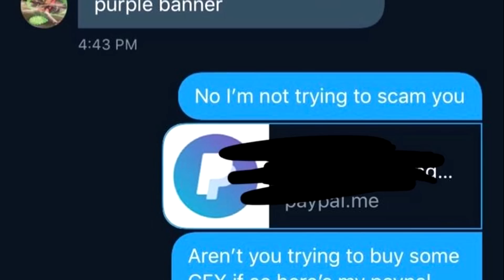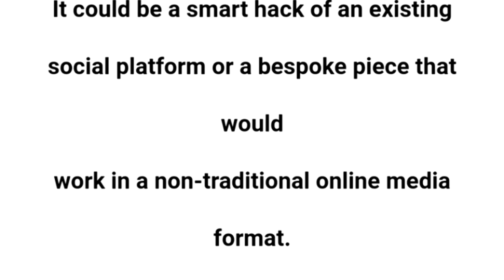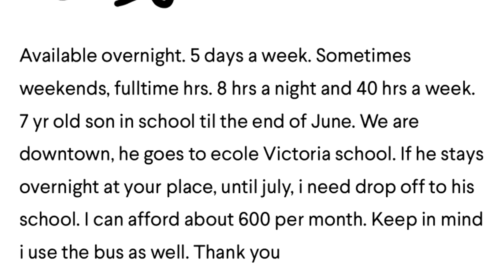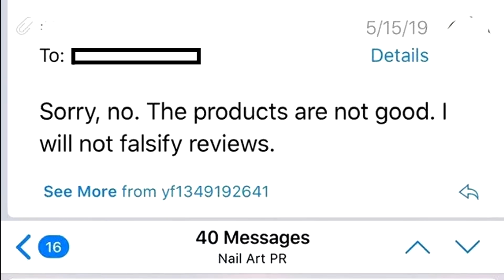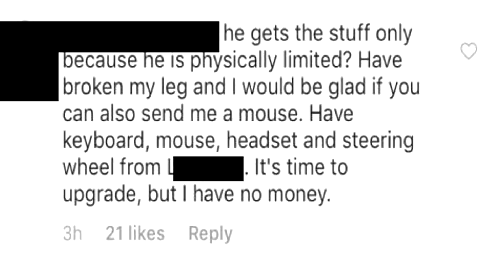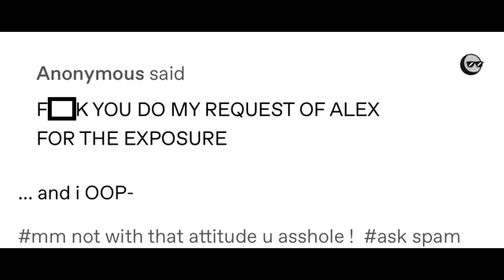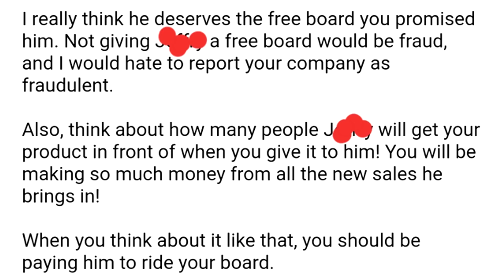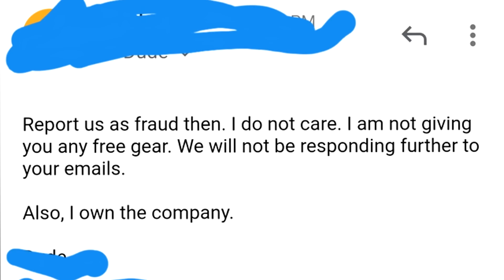r/ Choosingbeggars I "WHY ARE YOU TRYING TO TAKE MY MONEY" I ep72